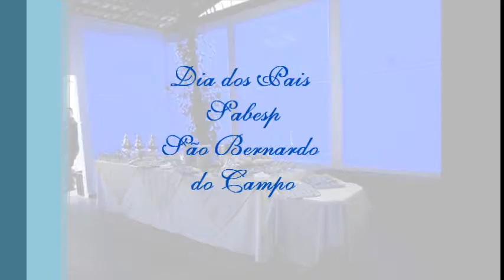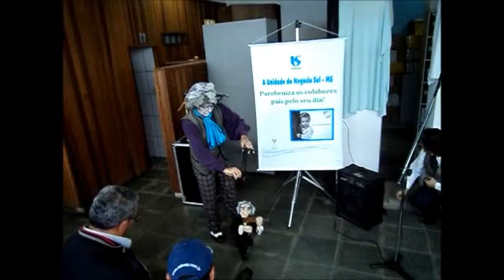Serenata & Cia na Sabesp - São Bernardo do Campo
Show com Virgilio Zago na Sabesp para o dia dos pais, participação - Serenata & Cia
Semana do dia 10,11 e 12 de Agosto de 2011